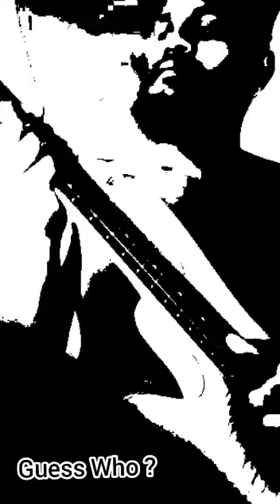Miki santamaria - EXTREME SLAP BASS SOLO by kasun de silva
fodera monarch standard  bass